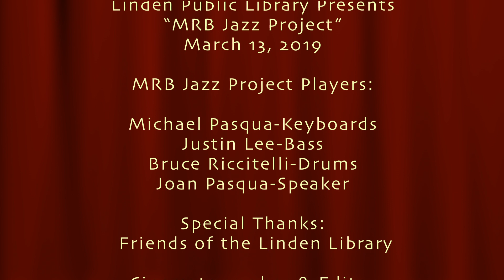City of Linden: Linden Library Presents: "MRB Jazz Project", March 13, 2019